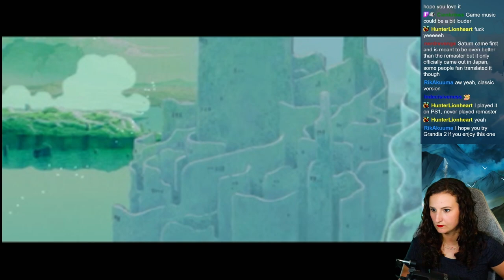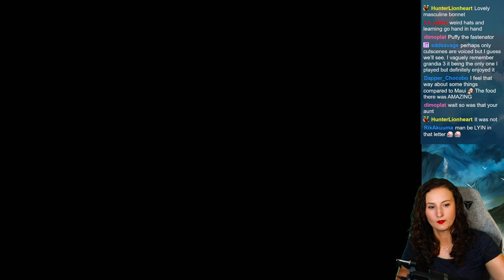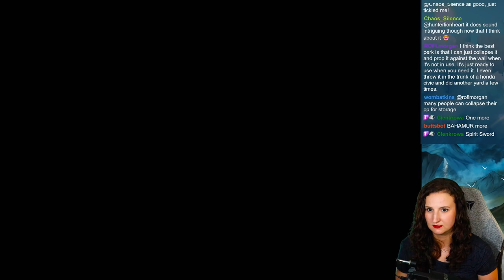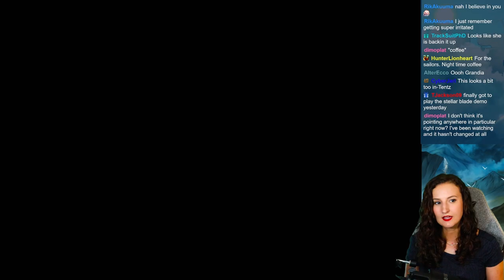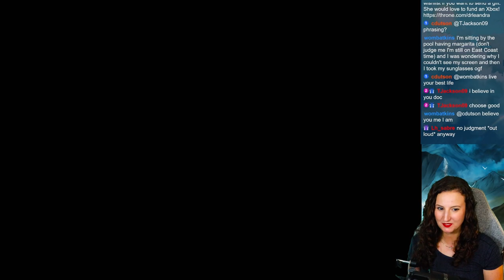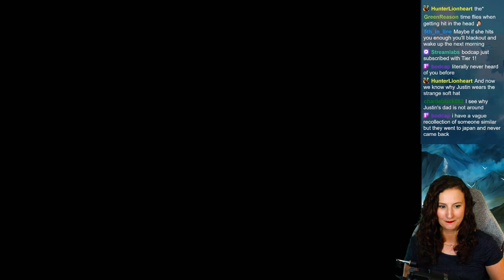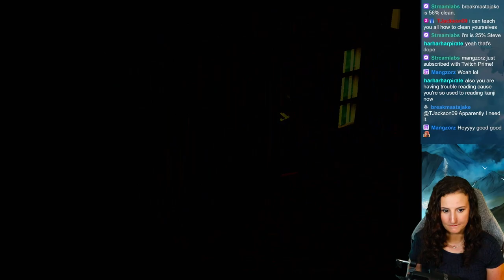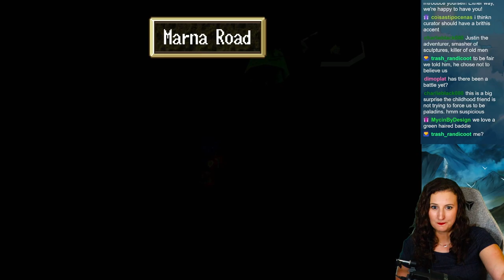Grandia: Episode 1 | First Playthrough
Justin and Sue deal with Gratz and meet the Curator!

Join me live Monday, Wednesday, and Friday mornings at 9AM CT